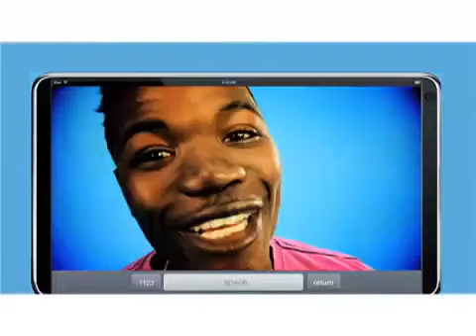Cabo Snoop - Windeck Video Oficial - YouTube.flv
Cabo Snoop - Windeck Video Oficial